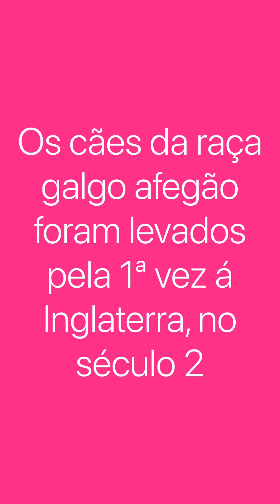A história do afghan hound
Nicolle Ponce Histórias